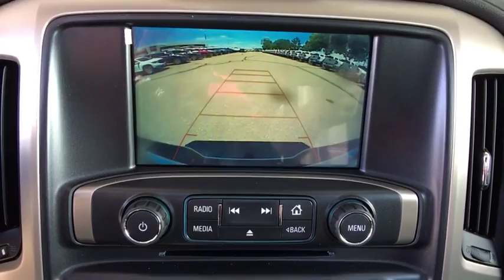2019 GMC Sierra 3500HD Ft. Collins, Brighton, Denver, Commerce City, Westminster, CO G190262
2019 GMC Sierra 3500HD Denali - Stock#: G190262 - VIN#: 1GT42WEY6KF194739

Incredible price!!! Priced below MSRP.. PRICE DROP!!! 4 Wheel Drive, never get stuck again! Optional equipment includes: Duramax Plus Package, Power Sunroof, Tires: LT265/70R18E AT BW, Off-Road Suspension Package, Engine Block Heater, Wheel Locks (Set of 4) (LPO), Smoked Amber Roof Marker Lamps...CONTACT OUR INTERNET SALES TEAM TODAY! ONLY AT TRANSWEST BUICK GMC - YOUR GMC Sierra 3500HD DEALER OF DENVER! STOP BY AT I-76 & 96TH AVE! All prices exclude tax,tags,title. Prices include dealer and handling fee of $495
Duramax Plus Package, Power Sunroof, Tires: LT265/70R18E AT BW, Off-Road Suspension Package, Engine Block Heater, Wheel Locks (Set of 4) (LPO), Smoked Amber Roof Marker Lamps, 4 Doors, 4-wheel ABS brakes, 4WD Type - Part-time, 8-way power adjustable drivers seat, 8-way power adjustable passenger seat, Air conditioning with dual zone climate control, Audio controls on steering wheel, Automatic Transmission, Chrome grill, Climate controlled - Driver and passenger heated-cushiondriver and passenger heated-seatback, Compass, Cooled - Driver and passenger, Cruise control, Daytime running lights, Driver memory seats, Dusk sensing headlights, External temperature display, Four-wheel drive, Front fog/driving lights, Front seat type - Bucket, Head airbags - Curtain 1st and 2nd row, Heated drivers seat, Heated passenger seat, Intermittent window wipers, Leather seats, Limited slip differential - Mechanical, Memory settings for 2 drivers, Multi-function remote - Trunk/hatch/door/tailgateremote engine start, Passenger Airbag, Power heated mirrors, Power windows with 4 one-touch, Privacy/tinted glass, Remote engine start, Remote power door locks, Split-bench rear seats, Tachometer, Tilt and telescopic steering wheel, Universal remote transmitter, Xenon headlights